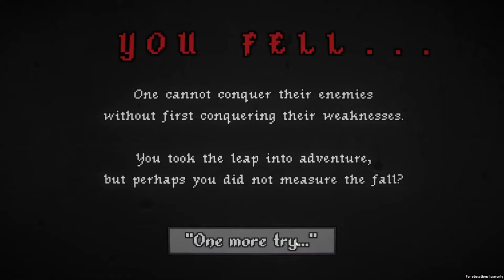Minds and Monsters by Knights of Borria Adventuring is Serious Business